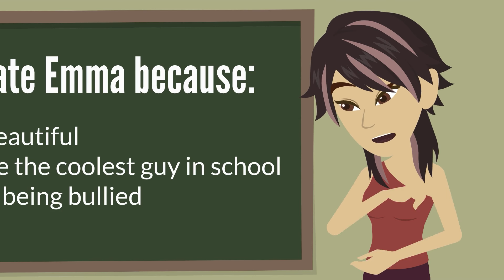Sam falls in LOVE | English story | Basic English conversation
Sam gets a GIRLFRIEND | English story | Basic English conversation